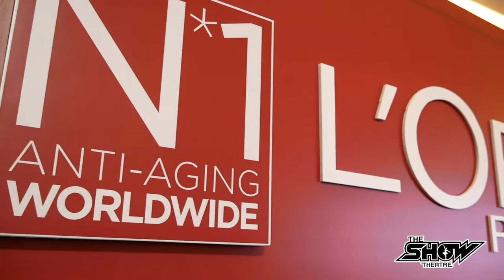L'OREAL PARiS โชว์ เปิดตัว อ้อม พิยดา, แอน ทองประสม และ ชมพู่ อารยา : THE SHOW THEATRE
L'OREAL PARiS กับโชว์ Modern Dance เปิดตัว อ้อม พิยดา, แอน ทองประสม และ ชมพู่ อารยา
THE SHOW THEATRE รับออกแบบการแสดงโชว์เปิดตัว งานอีเว้นท์ต่างๆ เต้นเปิดตัวสินค้าเปิดตัวดารา ผู้บริหาร เต้นหลากสไตล์ เต้น LED ละครสั้นเปิดตัวสินค้า โชวตีกลอง ตีถัง โชว์วงโยธวาธิต โชว์ควงธง ควงปืน โชวจับธีมรูปแบบงาน โชวตามเทศกาลต่างๆ ออกแบบฝึกสอนโชว์ ผู้บริหาร และพนักงาน ฯลฯ